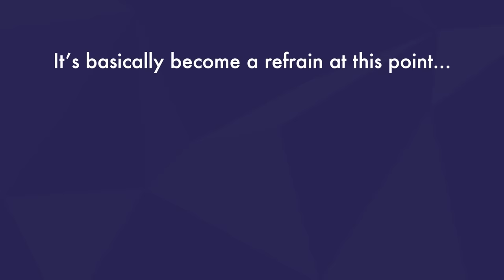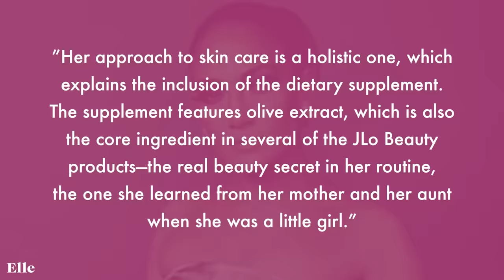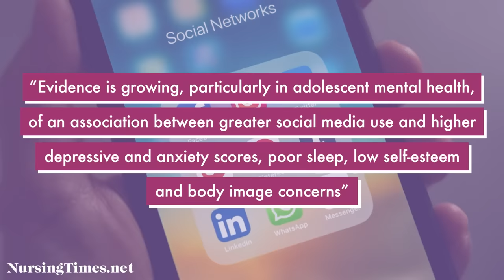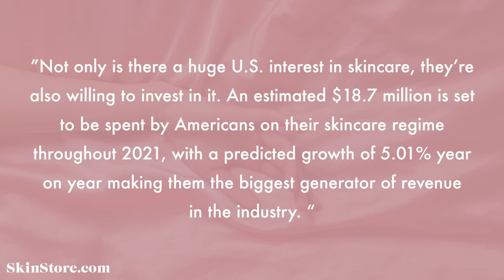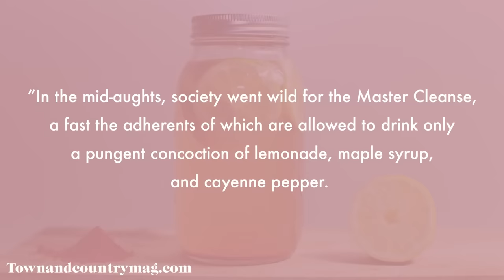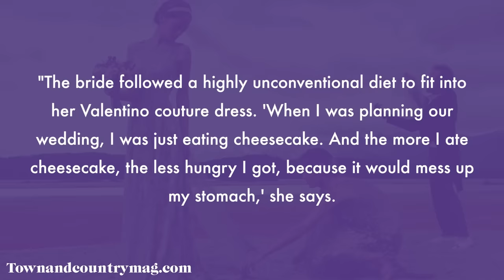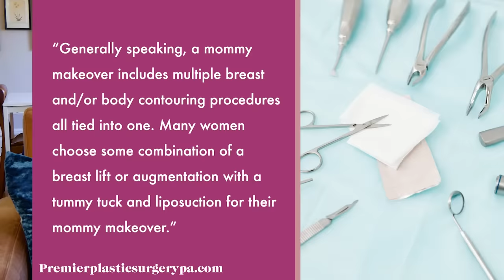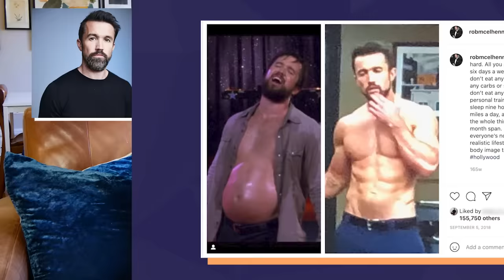How Celebrities & Influencers Financially Gaslight Us About Beauty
JOIN TFD'S ALL-DAY WEALTH-BUILDING & INVESTING 101 CONFERENCE THIS FRIDAY 11/12 (Replay available if you can't join live)

In this video, Chelsea dives into a topic near and dear to our hearts: how celebrities who "never age" are gaslighting us into thinking that they're *not* actually just paying for skincare procedures, trainers, and other expensive beauty maintenance.